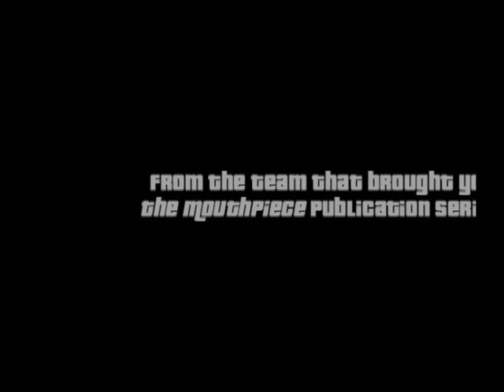The Mouthpiece Video Fall 2004 Intro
Set to the climactic Eumir Deodato hit, "Super Strut," the Senior Staff introduces themselves to their audience.

Timeless.